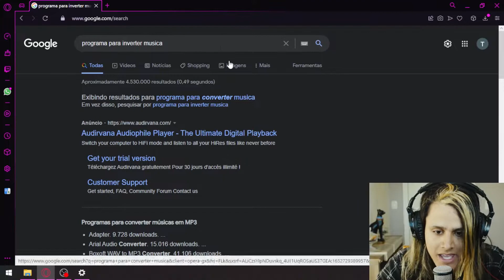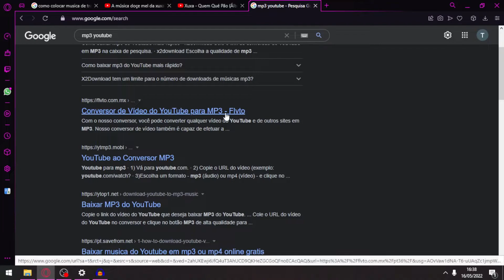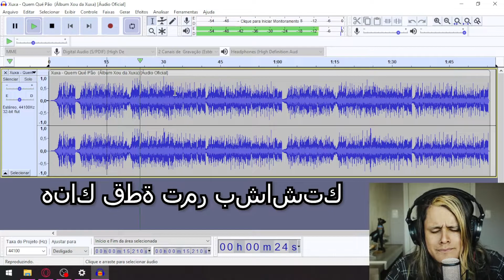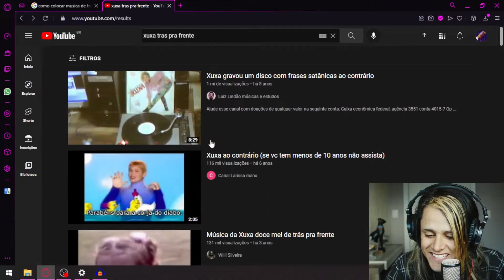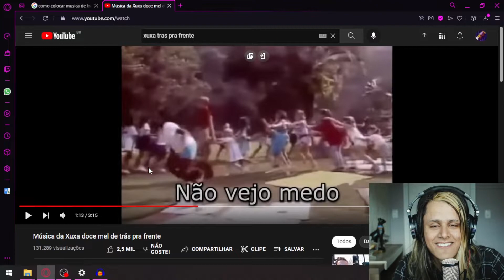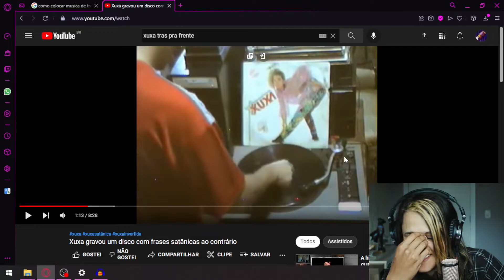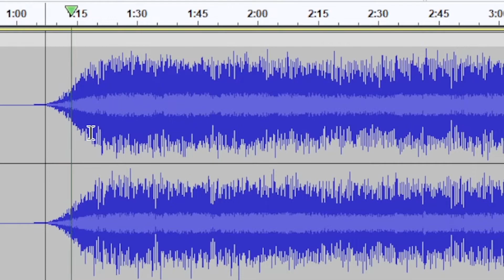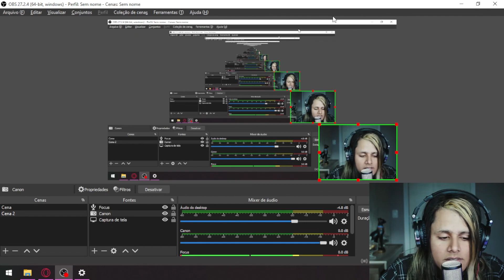Músicas da XUXA (De trás pra frente) Mensagens Subliminares? React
Olá meus inscritos!
Espero que gostem desse vídeo!
Segue lá
@capivara.youtube INSTA